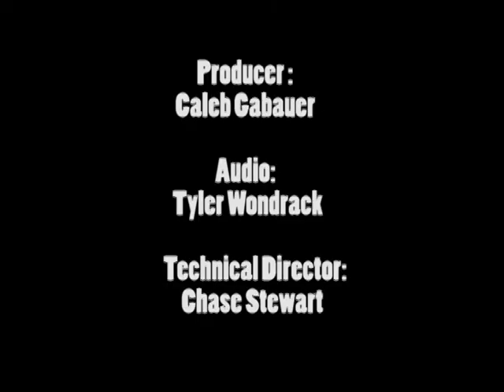Cavalier Sports Report featuring Sean Smith 2-28-11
Host Anthony Juarez talks with men's Track and Field star Sean Smith.